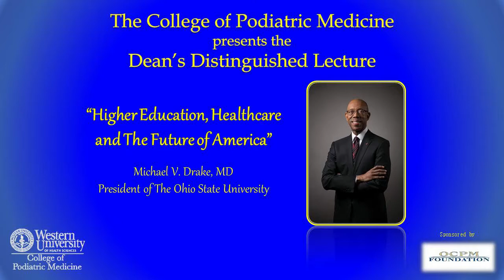WesternU College of Podiatric Medicine - Dean's Distinguished Lecture - 2017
"Higher Education, Healthcare and The Future of America"

Michael V. Drake, MD
President of The Ohio State University